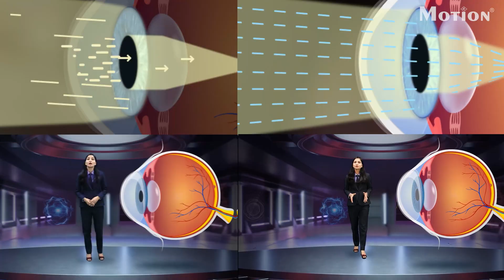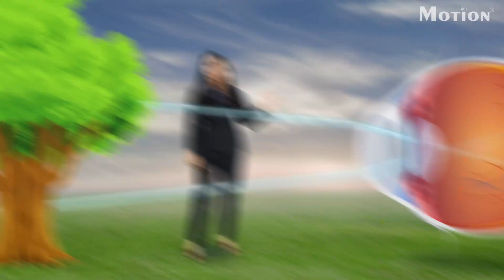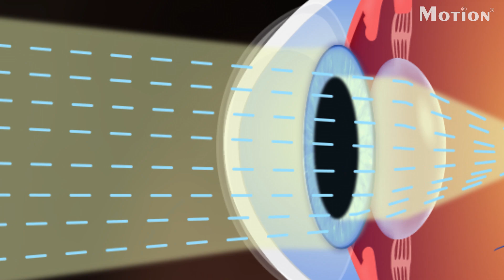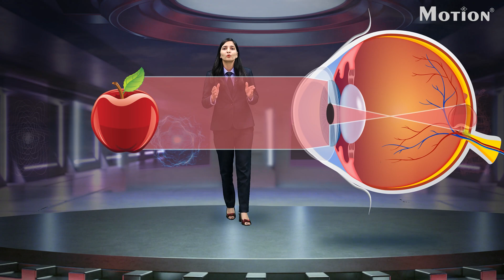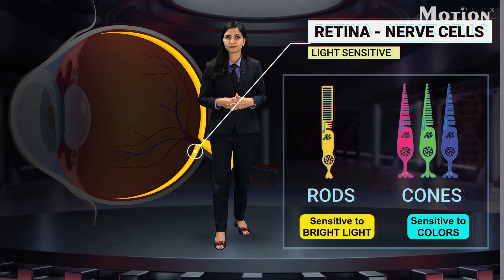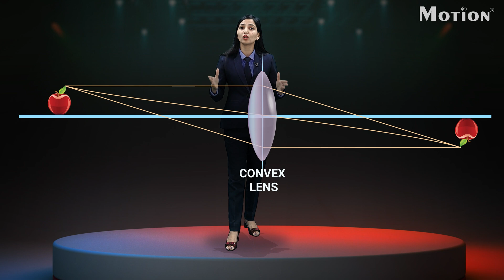Learning with Visualization | Human Eye | Motion Kota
What is it that makes our surroundings more visible to us? Our eyes! What occurs when light rays enter the human eye inside? What kind of a structure does it have? To get the answers, watch the video!